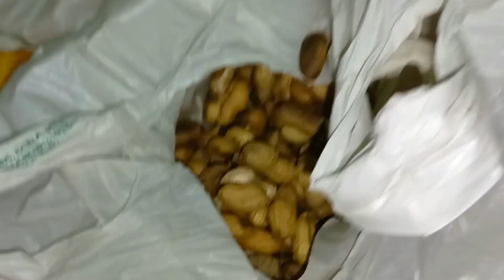इतनी ठंड में भी कहां कहां घुसकर वीडियो बनानी पड़ती है। Happy New Year 2023 in Advance To All 🤗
hello friends kese ho aap log ummid krti hu aap sabhi ahcche honge meri new video aa gai hai pasand aae to please like comments share Krna or subscribe bhi thanku so much...